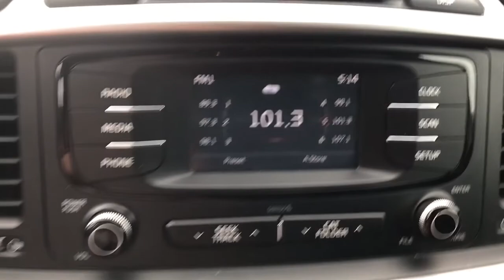2016 Kia Sorento Dartmouth, Raynham, Seekonk, Plymouth, Brockton, Johnston, RI 210541A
Snow White Pearl Used 2016 Kia Sorento available in Dartmouth, Rhode Island at Colonial Honda of Dartmouth. Servicing the Raynham, Seekonk, Plymouth, Brockton, Johnston, RI area.
2016 Kia Sorento FWD 4dr 2.4L LX - Stock#: 210541A - VIN#: 5XYPG4A38GG184831

225 State Rd.

: Highlights of this 2016 Kia Sorento include: GREAT MILES 54744! FUEL EFFICIENT 29 MPG Hwy/21 MPG City! iPod/MP3 Input Bluetooth CD Player Aluminum Wheels Back-Up Camera Satellite Radio. WHY BUY FROM US: BUY WITH CONFIDENCE All our pre-owned vehicles receive a rigorous 152 Multi-Point inspection. 100% financing available to qualified customers.No payments for 45 days. Please call and arrange a hassle free test drive and ask for the vehicle portfolio including services records and Carfax. All online prices will be honored for 48 hours and are subject to change base on market days supply and demand. The vehicle must be paid in full the same day of the transaction and must finance at Colonial Honda SERVICE WORK COMPLETED: Service Work completed on this Kia Sorento includes: Complete Multi-Point Inspection Oil & Filter Change by a Factory Trained Technician Battery Voltage Test Tires Inspected Brake Inspection Emissions System Check Professional Detailed Inside and Out Function Test all Lights Check the Complete Exhaust System Cooling System Inspection Transmission Fluid Inspection Differential Fluid Inspection Function Test all Options & Accessories. EXPERTS ARE SAYING: The 6-speed automatic transmission is as smooth and unobtrusive as you could hope for and the suspension never called attention to itself for being too harsh or too soft. -KBB.com. Fuel economy calculations based on original manufacturer data for trim engine configuration.